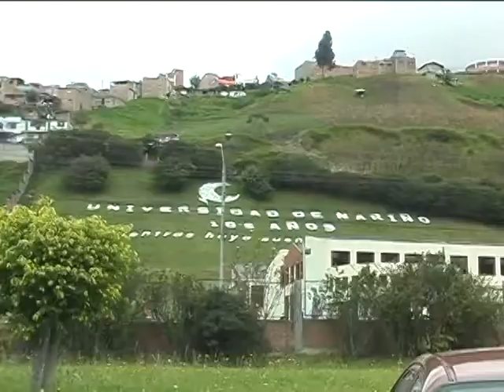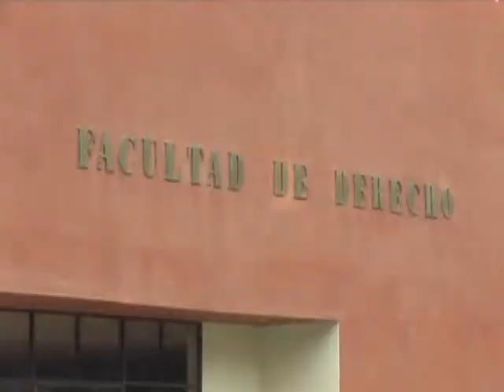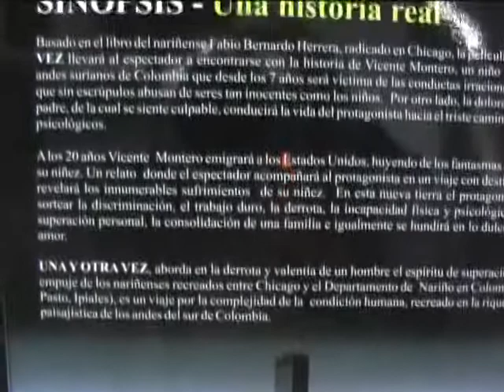informativo 30 junio 2010 parte 2